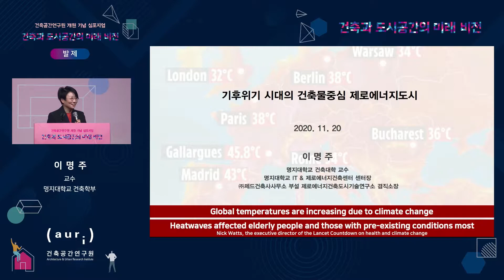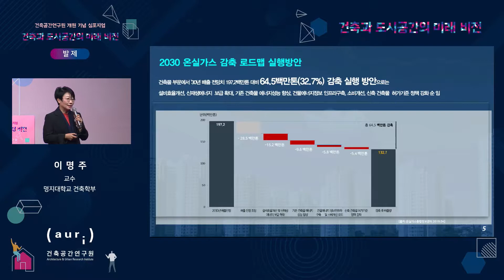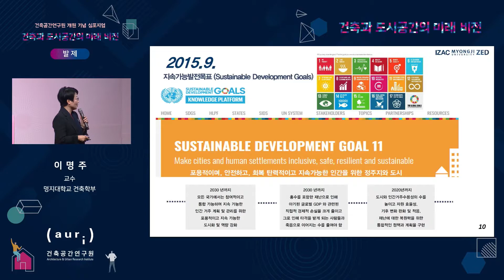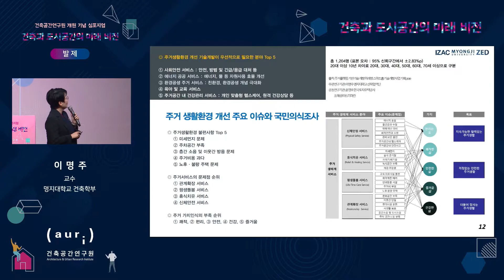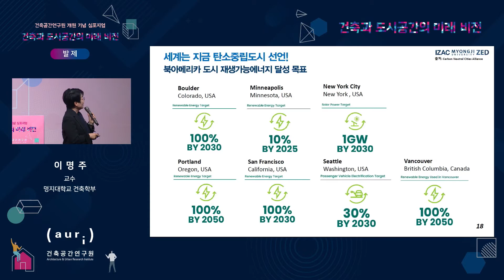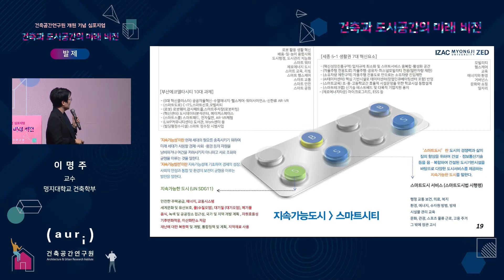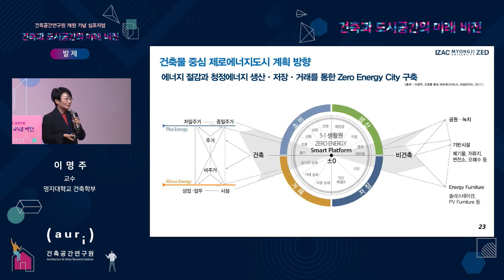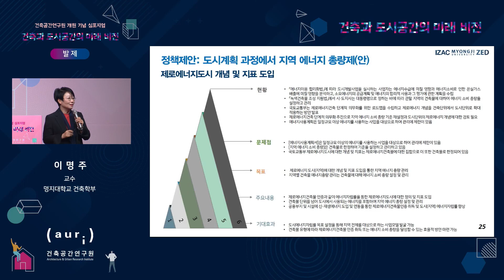[건축공간연구원 개원 기념 심포지엄] 발제 4. 이명주 명지대학교 건축학부 교수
건축공간연구원 개원 기념 심포지엄
"건축과 도시공간의 미래 비전"

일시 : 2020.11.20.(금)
장소 : 서울 신라호텔 영빈관

[발제 4]
기후위기 시대의 건축물중심 제로에너지도시
이명주 명지대학교 건축학부 교수